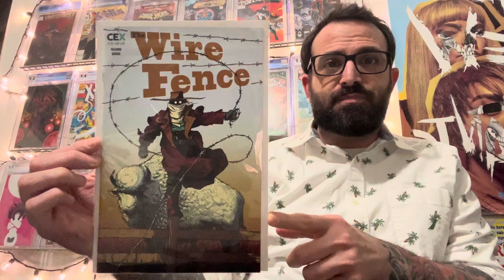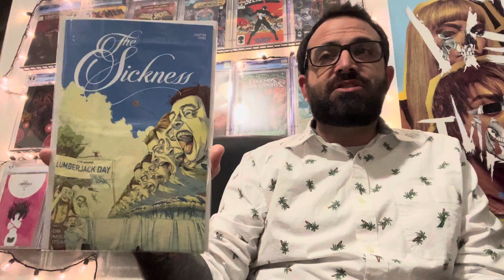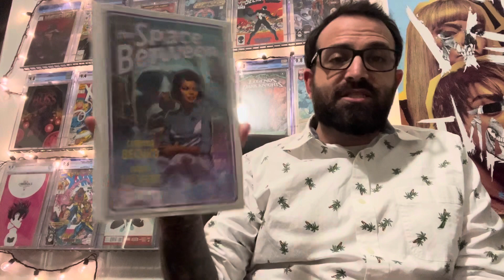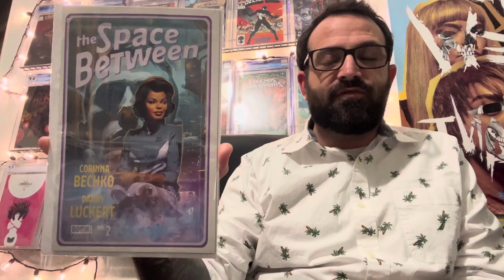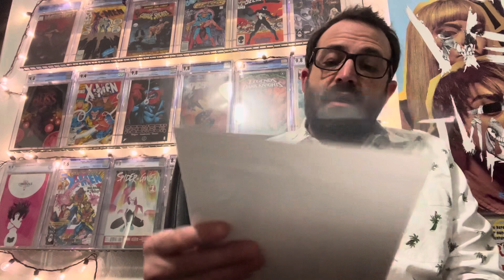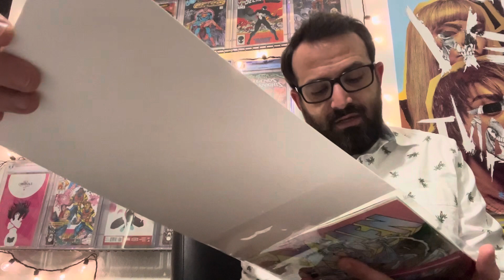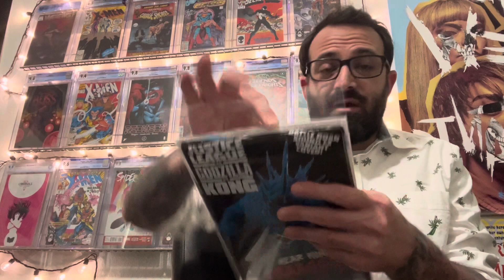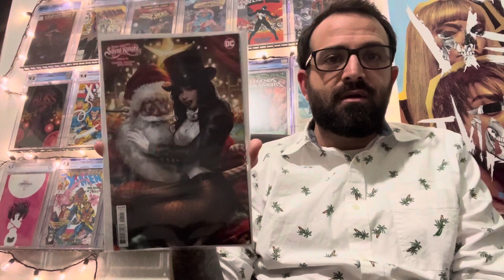My NCBD pickups 12.6.23 New Comic Book Day!